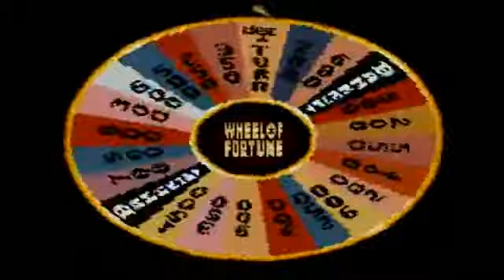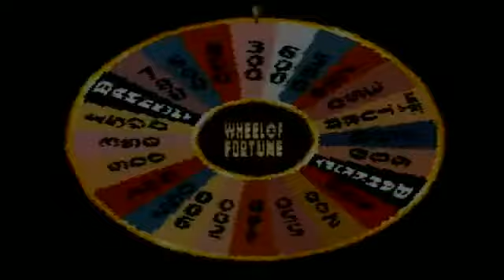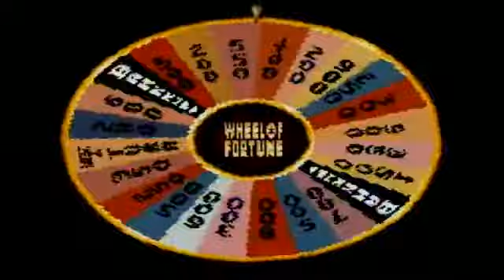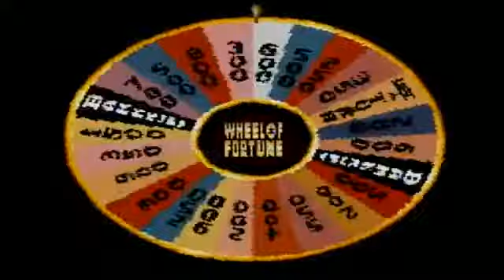Let's Play Wheel of Fortune - Part 1: Our Best LP Yet!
This was recorded back in April but I had forgotten to edit it together. Also we were chillin and eating chips so your gonna hear us chomping, crunching, can popping and rustling bags.

NOTE: We make some really bad jokes from time to time that might piss some people off. If you get offended, leave the video.  By viewing this page/video you agree that you went in fully aware of this statement.

Gameplay recorded by Zero. Recorded using AverMedia EZMaker USB Gold and Cyber Link Power Director.

Played By:
Blakout99 (1P/Blak), DreamShogun (2P/Patsaijack) & COM (Homer)